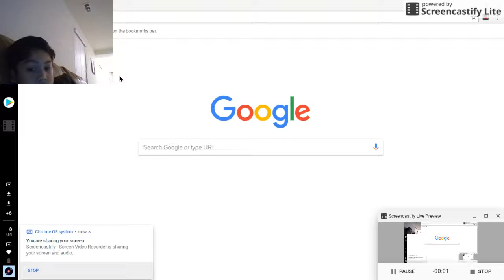i need support